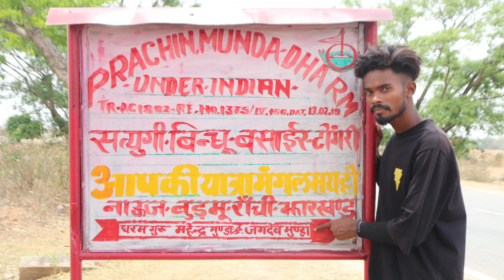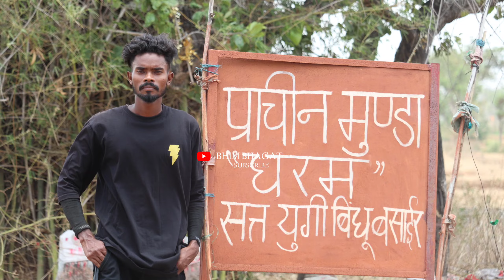अपना बहन को यही पेड़ मे सतो भाई कैसे मरा था 😭 || bhim bhagat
सत भाई और एक बहन के कहानी है जो की कलयुग मे हुवा था और अज भी उसका समद्धि सतों भाई एक बहन का है😭😭😭😭😭

 👉इस् जगह जाने के लिए मुझे instgram मे फ़ॉलो करे फिर massage मे पूछे

जितने लोग देखे है सबके आँखो मे अंशु झलक गया होगा मुझे पता है